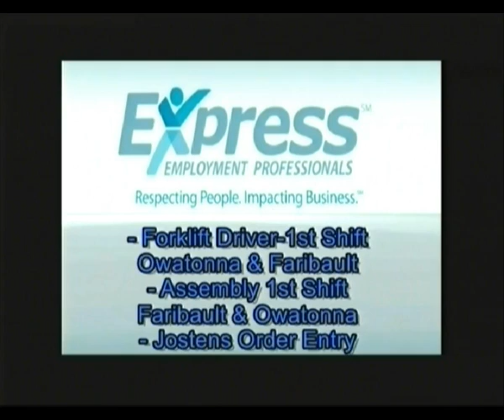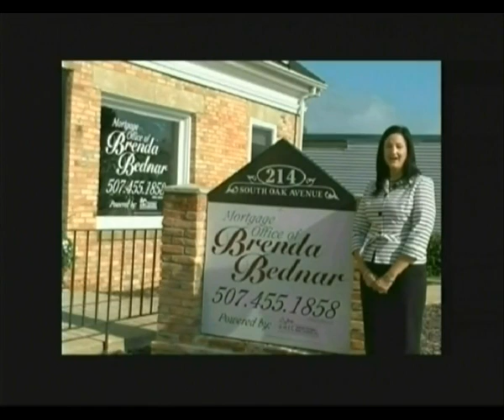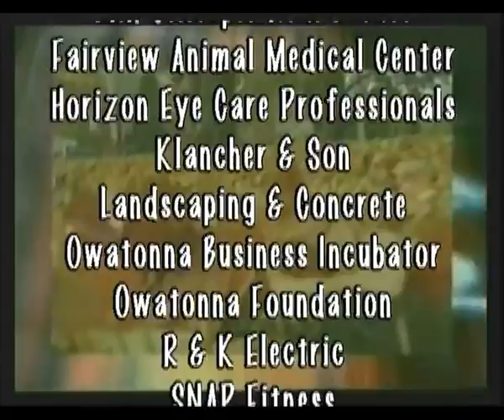Owatonna Today Show 11 21 14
Host Deb Gillard talks with Diane Wilson, Pete Johnson, Jerry Carstensen from SCORE; then with Betsy Lindgren and Joshua Archer from Express Employment Professionals. Owatonna Today Show is produced by Leanne T. Alt, The Third Hand, Inc. Video Productions.